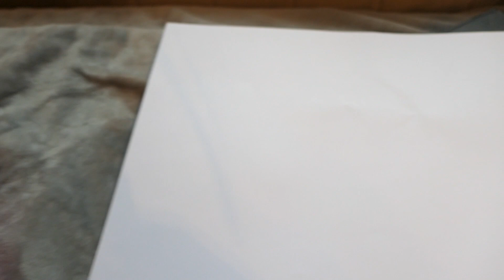OGŁOSZENIE * ZNOWU CHORA * VLOG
NAPISZ DO NAS:

Barbara Lacheta
skr. Pocztowa nr 2
ul. Jana Kilińskiego 4
32-600 Oświęcim

Snp: mamtosia